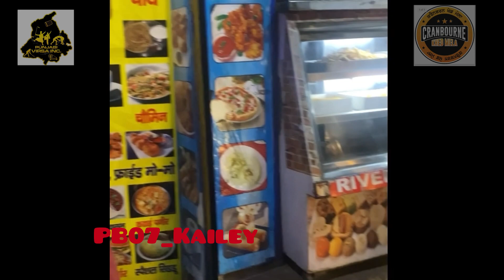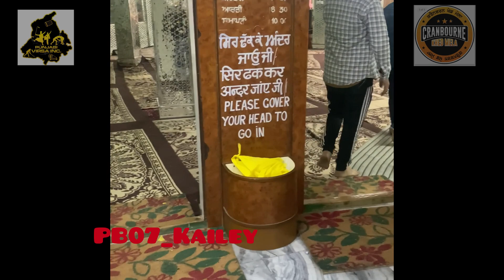ਯਾਂਤਰਾ ਮਨੀਕਰਣ ਸਾਹਿਬ ।ਗੁਰੂ ਘਰ ਦੇ ਦਰਛਨ । Himachal Pardesh ਨੈਣਾ ਮਾਤਾ traditional festival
Manikaran is located in Parvti Valley on river Parvati , northeast of BhunTar in the Kullu District of Himachal Pradesh .